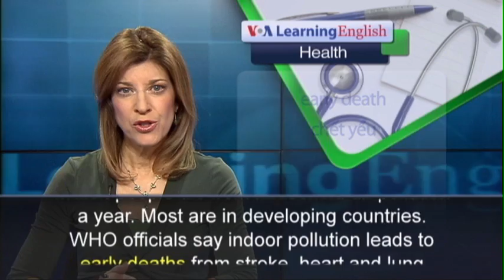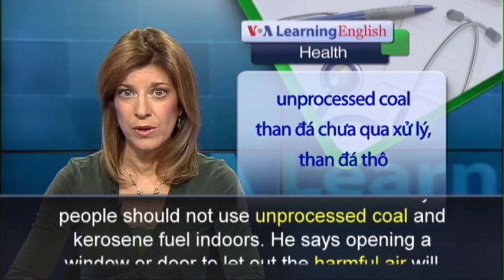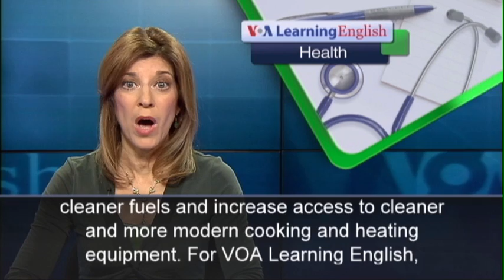Phát âm chuẩn cùng VOA - Anh ngữ đặc biệt: WHO Household Pollutants (VOA)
The World Health Organization says about three billion people  use solid fuels for heating and cooking food in their homes.  The practice creates dangerous indoor air pollution. WHO officials say more than 4.3 million people die from household air pollution a year. Most are in developing countries. WHO officials say indoor pollution leads to early deaths from stroke, heart and lung disease, childhood pneumonia and lung cancer. Women and girls are the main victims. The WHO says these diseases can often result from high levels of fine particulate matter and carbon monoxide released by burning wood, coal, animal waste, crop waste and charcoal. Carlos Dora is with the WHO's Department of Public Health, Environmental and Social Determinants of Health. He says people should not use unprocessed coal and kerosene fuel indoors. He says opening a window or door to let out the harmful air will not correct the situation. It only will pollute the outdoors. The United Nations found that more than 95 percent of households in sub-Saharan Africa depend on solid fuels for cooking. It says huge populations in India, China and Latin American countries, such as Guatemala and Peru, also are at risk.
Agency experts say some safe and low-cost technologies are available. In India, you can buy an induction stove for about $8.00. And in Africa you can buy a solar lamp for less than $1.00.
But, this, the agency says, is just a start. It is urging developing countries to use cleaner fuels and increase access to cleaner and more modern cooking and heating equipment.